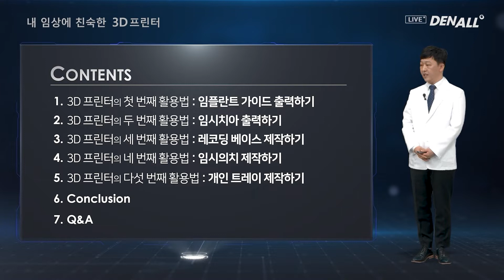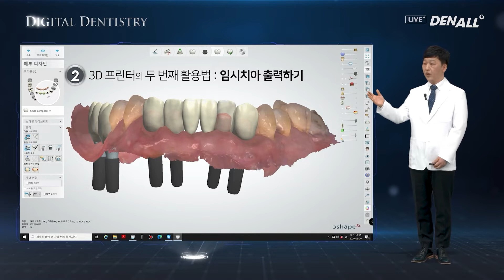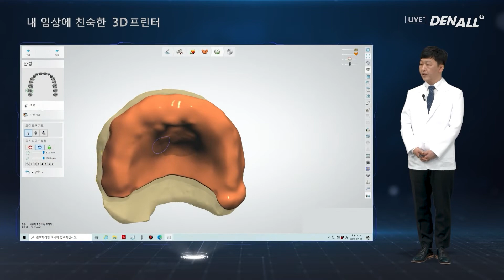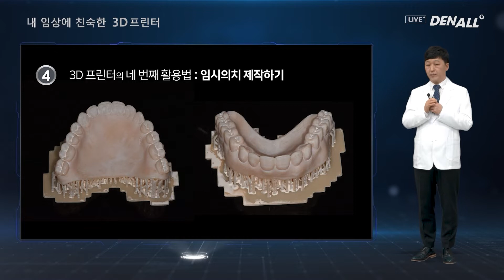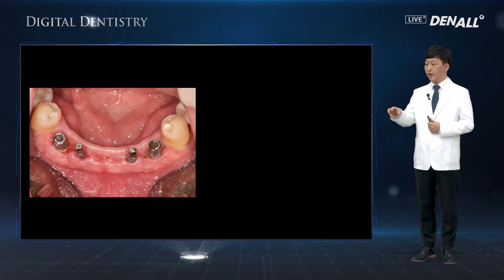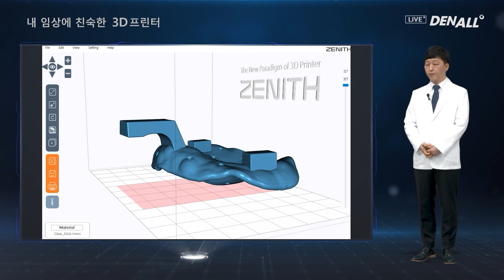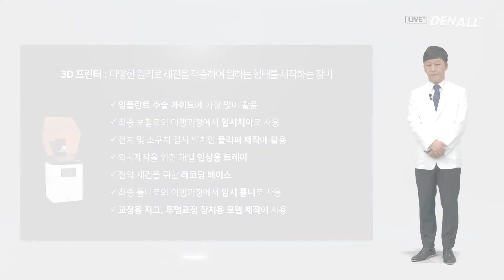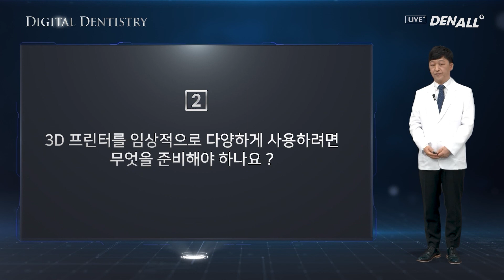[DIGITAL DENTISTRY] Clinical Usages of 3D Printers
0) INTRO [00:00]
1) Lecture [01:58]
2) Conclusion [12:46]
3) Q&A [14:27]